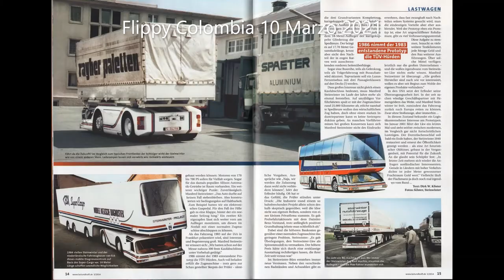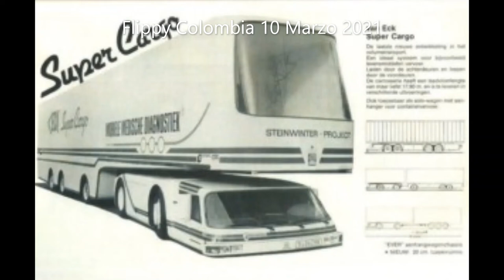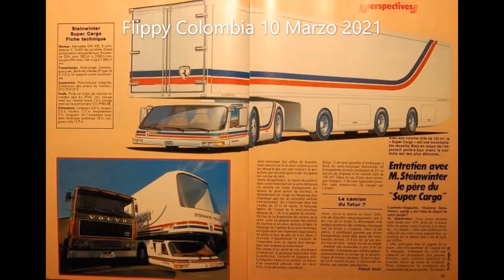1978 Mercedes-Benz Steinwinter SuperCargo 2040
un Concept Truck de las versiones Cab Under de los camiones
algunas de estas unidades terminaron abandonadas otros en museos y otros no se